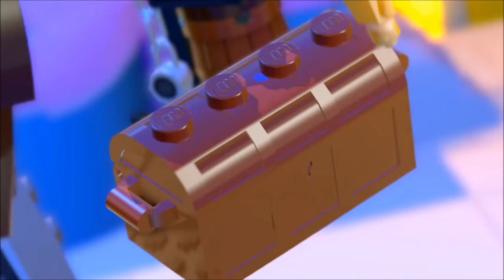LEGO Dimensions Batman Vs Superman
Warner Bros. Interactive Entertainment today released a new trailer for LEGO® Dimensions in celebration of Batman v Superman: Dawn of Justice, the first live-action film to feature both Batman™ and Superman, as well as the first theatrical live-action portrayal of Wonder Woman™